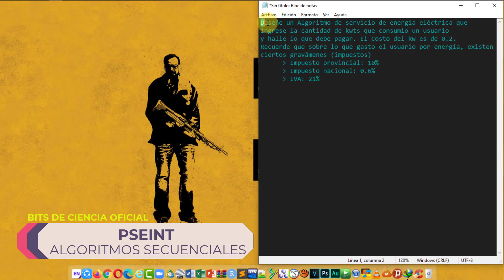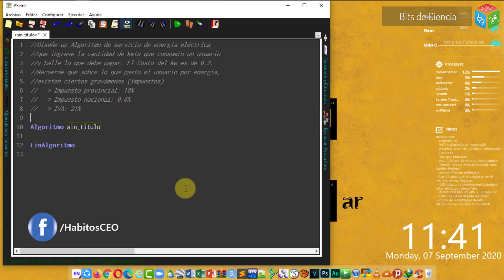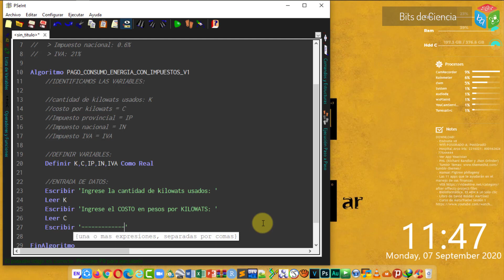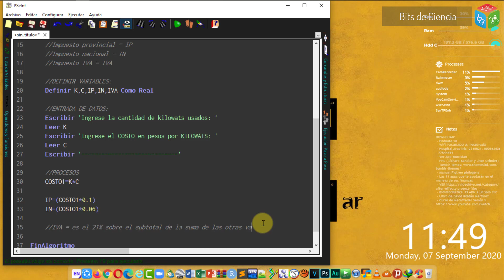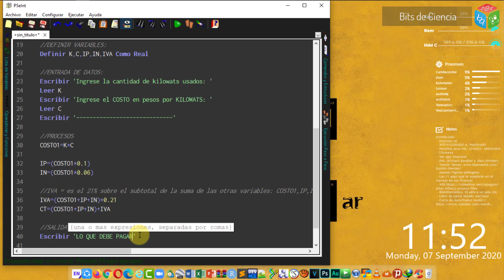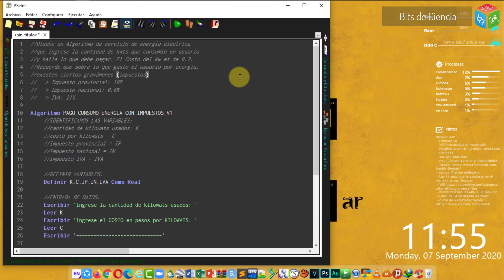🔴 PSEINT TUTORIAL | ALGORITMO PARA CALCULAR EL CONSUMO DE ENERGIA ELECTRICA CON IMPUESTOS IVA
📌 Diseñe un Algoritmo de servicio de energía eléctrica que ingrese la cantidad de kwts que consumio un usuario y halle lo que debe pagar. El Costo del kw es de 0.2. Recuerde que sobre lo que gasto el usuario por energía, existen ciertos gravámenes (impuestos)
           Impuesto provincial: 10%
           Impuesto nacional: 0.6%
           IVA: 21%

𝓜𝓾𝓬𝓱𝓪𝓼 𝓰𝓻𝓪𝓬𝓲𝓪𝓼
Edwin Wily 👌
✍️ Gracias por dejar tu comentario.

algoritmo calcular consumo energia electrica impuestos iva,
algoritmo calcular pago luz con impuestos iva,
seudocodigo calcular factura luz con impuestos iva,
diagrama flujo calcular consumo energia electrica impuestos iva,
pseint hallar consumo luz impuestos iva,
pseudocodigo calcular consumo energia electrica impuestos iva,
dfd calcular factura luz impuestos iva,
programacion calcular factura luz impuestos iva,
curso Programacion,
curso completo de pseint,
como sacar iva energia electrica,
pseudocodigos y diagramas de flujo,
como aprender algoritmos,
dfd,
algoritmo entrada proceso salida,
algoritmos en un minuto,
diagrama de flujos,
logica,
resueltos,
ejercicios,
diagramas,
ejemplos,
introduccion programacion,
aprender a programar desde cero,
programacion desde cero,
aprender algoritmos,
tutorial programacion,
pseint introduccion algoritmos,
tutorial pseint,
tutorial algoritmos secuenciales,
pseudocodigos en pseint,
algoritmos secuenciales,
curso algoritmos,
pasos para diseñar un programa,
como hacer un diagrama de flujo,